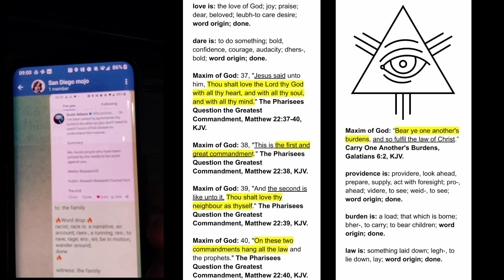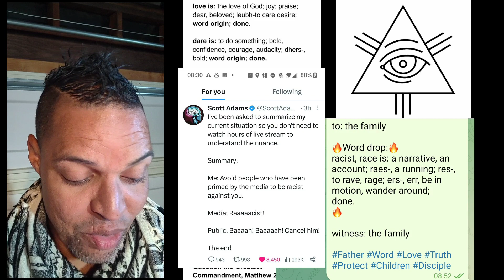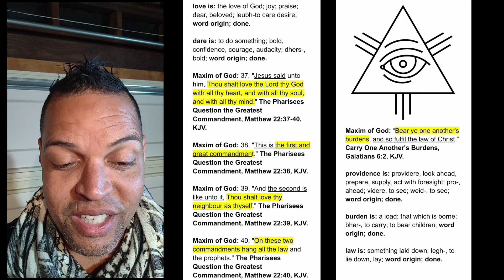🔥Fun fact: race is: be in motion, wander around; day-6, Love, hammer, 3-3-2023🔥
One Body Service:
Mission:
Protect the Children, Mentorship PMA:

Maxim of God: 2, "Bear ye one another's burdens, and so fulfil the law of Christ." Carry One Another's Burdens, Galatians 6:2, KJV:

Notice: The People are Free to Speak;
California Constitution, Article I, Section 2:
Text of Section 2:
(a) Every person may freely speak, write and publish his or her sentiments on all subjects, being responsible for the abuse of this right. A law may not restrain or abridge liberty of speech or press.

Constitution of California, 1849:
open source: